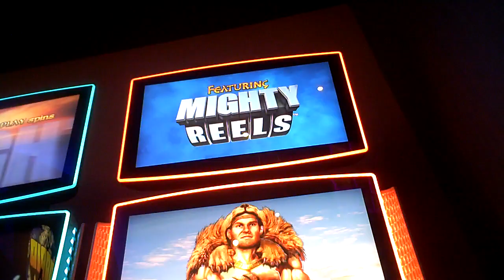Hercules High And Mighty Slot Machine NICE WIN Line Hit